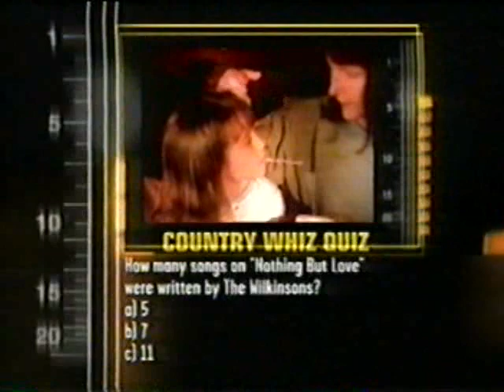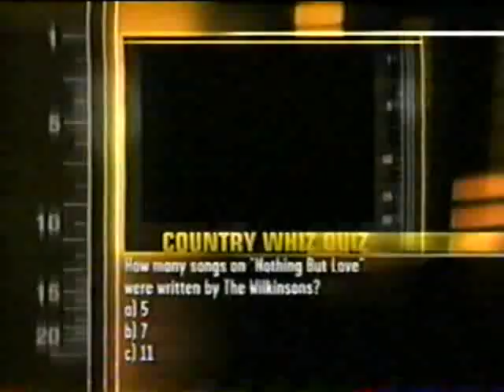The Wilkinsons - in Jamaica Interview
Posted With Permission from Artists and Managment
The Wilkinsons
Steve, Amanda and Tyler
Interviewed by CMT Host Casey Clark while on a boat in Jamaica!